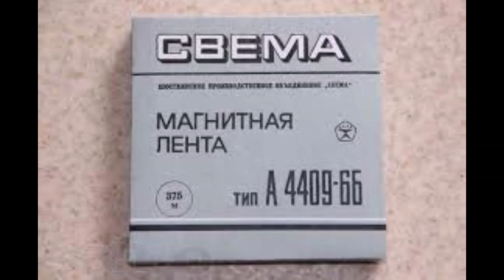Ликвадиация 2 Последние минуты жизни рыбки Отрывок фильма Ликвидация. Мама, он проснулся и не хочет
Лучший момент сериала «Ликвидация»
«Ликвида́ция» — российский многосерийный детективный телевизионный художественный фильм 2007 года режиссёра Сергея Урсуляка, рассказывающий о борьбе Советской власти с преступностью в послевоенное время (в 46 г) в Одессе. В сюжете, в частности, отражён широко распространённый миф о том, как маршал Жуков ликвидировал одесскую преступность путём бессудных арестов уголовных авторитетов и специально организованного «отстрела» уличных грабителей.
Рыбы (лат. Pisces) — обширная группа водных челюстноротых позвоночных животных, ранее считавшаяся надклассом. Рыбы характеризуются жаберным дыханием на всех этапах постэмбрионального развития организма[1]. С точки зрения кладистики четвероногие являются специализированными лопастепёрыми рыбами. Однако, поскольку традиционно понятие «рыбы» относится к парафилетической группе, не включающей четвероногих, в современной систематике рыбы отсутствуют как таксон[2].
Рыбы обитают как в солёных, так и в пресных водоёмах — от глубоких океанических впадин до горных ручьёв. Рыбы играют важную роль в большинстве водных экосистем как составляющая пищевых цепей. Многие виды рыб употребляются человеком в пищу и поэтому имеют важное промысловое значение.
Современные рыбы имеют размеры от 7,9 мм (Paedocypris progenetica) до 20 м (китовая акула).
В мире известно 35 768 видов рыб (по состоянию на 2020 год), однако постоянно описываются новые ежегодно описывается около 300—500 новых для науки видов. В Украине обитает около 2300 видов, в том числе в пресных водах встречается более 240 видов.